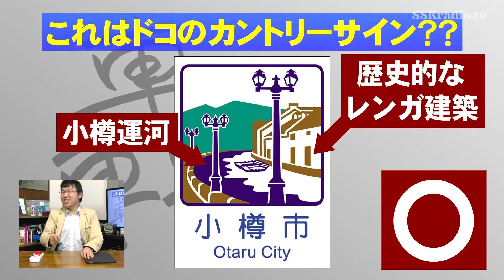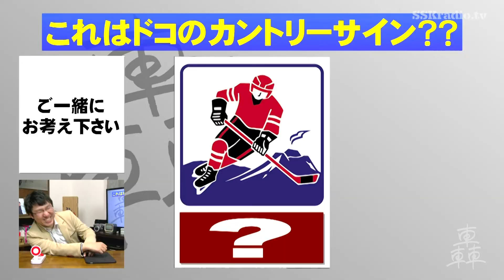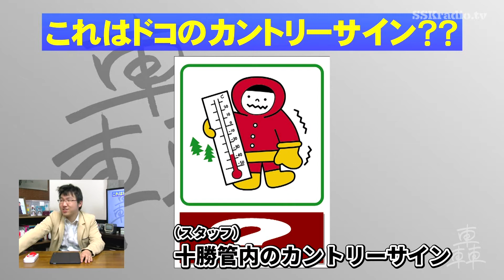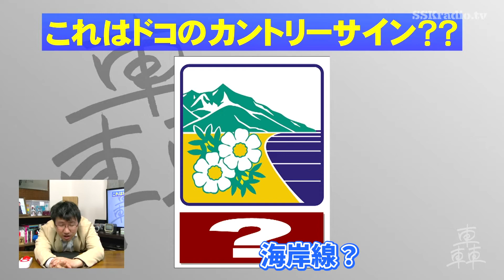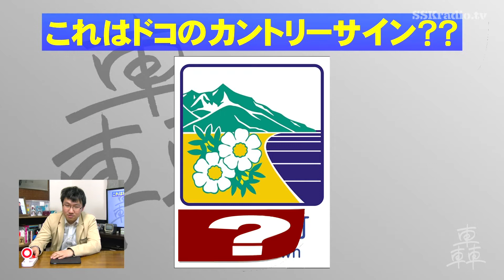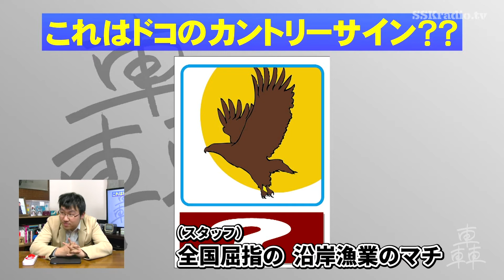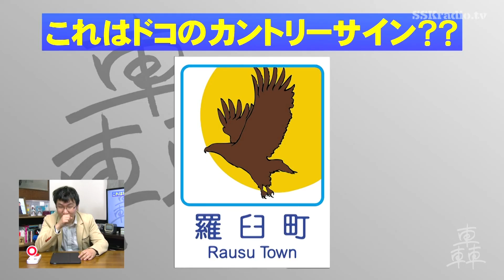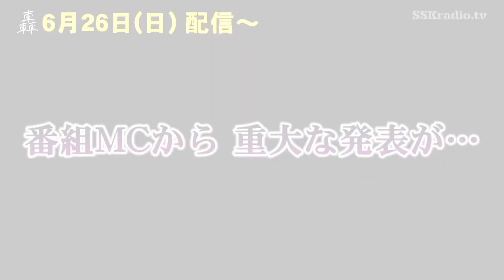まだまだ知らないカントリーサインが続々登場!!「北海道カントリーサインクイズ～第２弾～」【轟 #64】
※この動画は新型コロナウィルス感染対策を徹底した上で収録を行なっております

北海道の市町村の境界に設置されている「カントリーサイン」。みなさんは何処まで知っていますか？北海道在住ＭＣ 佐藤宗介がそんなカントリーサインにまつわるクイズに再び挑戦します！

轟は北海道・札幌からオモシロいモノを「轟かせる」バラエティー番組！

※お知らせ
動画内でご紹介している陸別町のカントリーサインは２０２２年２月まで設置されていたもので
現在は新しいサインが設置されています。

【出演】
佐藤宗介（メインMC）

【スタッフ】
総合演出・プロデューサー　志田将来
コンセプト・ディレクター・編集 　ハヤミエドガワ
番組ロゴデザイン　道楽亭栗鈴

【制作著作】
札幌総合コミュニティーラジオ放送